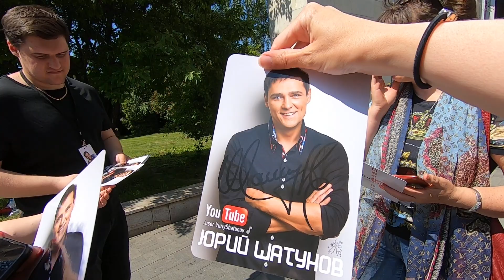Прощание с Юрием Шатуновым на Троекуровском кладбище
26 июня 2022 состоялось прощание с Юрием Шатуновым, которое прошло в прощальном зале Троекуровского кладбища. Тысячи людей пришли проститься с легендой. Ушла эпоха.